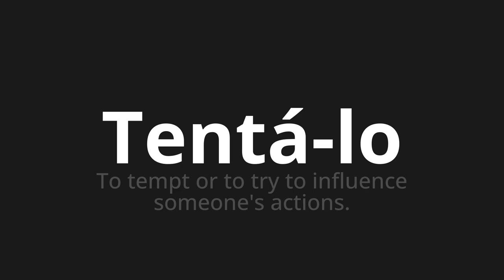How to pronounce Tentá-lo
Master the Pronunciation of 'Tentá-lo WHICH MEANS TOTENT IT' - which means : To tempt or to try to influence Someone's Actions. 📝 with @PortuguesePronunciation 🎓🗣️ - [Your Guide to Portuguese]

Learn to pronounce 'Tentá-lo' perfectly in Portuguese with our easy and engaging tutorial by @PortuguesePronunciation! 📖📽️ In this comprehensive video, we provide you with native speaker examples 🗣️👂 and phonetic breakdowns 🎵 to ensure you get the pronunciation just right.

How to say Tent it in Portuguese